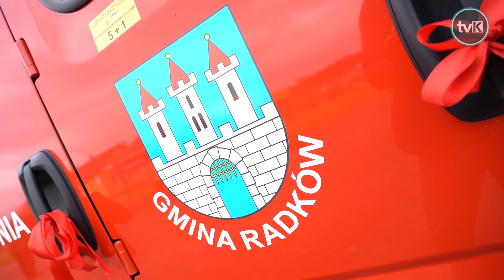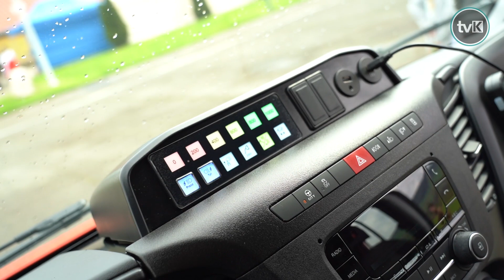Nowy wóz strażacki dla OSP Ścinawka Średnia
Jednostka Ochotniczej Straży Pożarnej w Ścinawce Średniej z nowym wozem strażackim. Lekki samochód ratowniczo-gaśniczy marki Iveco zwiększy bezpieczeństwo i podniesie gotowość bojową strażaków.